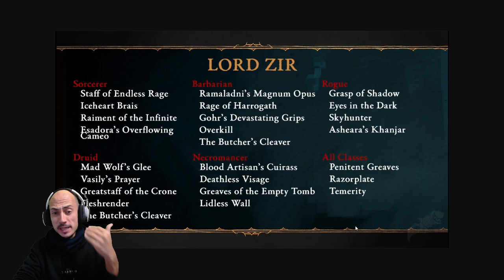Lluvia de BUENOS OBJETOS farmeando UBER BOSSES [Guía de Lord Zir]